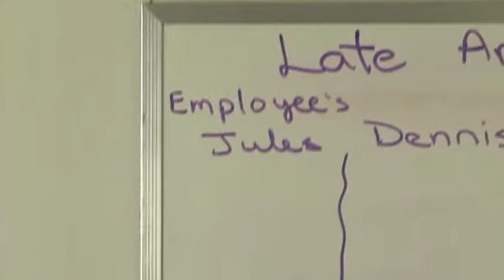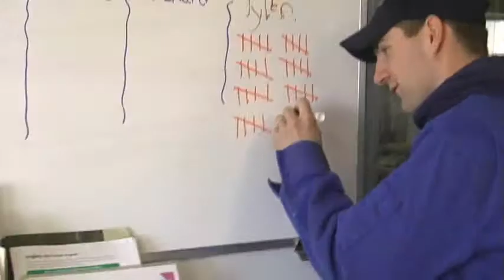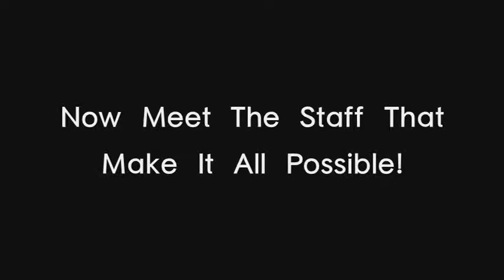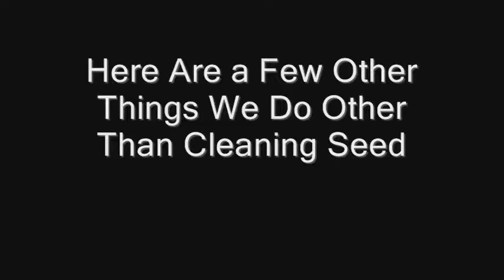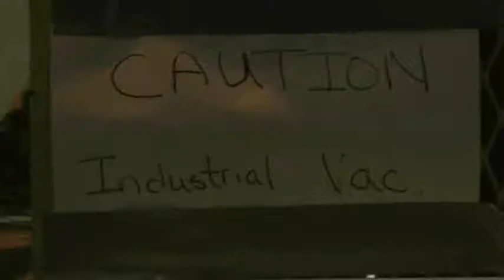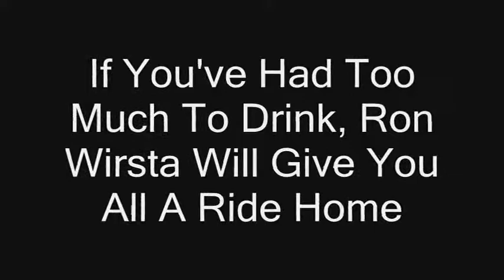St. Paul Seed Cleaning Plant 50th Anniversary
A video I made for the St. Paul Seed Cleaning Plant's 50th anniversary. Nearly 400 people were there to watch this movie with as little as the morning of for notice to get it done. Turned out pretty well, I think. Enjoy!